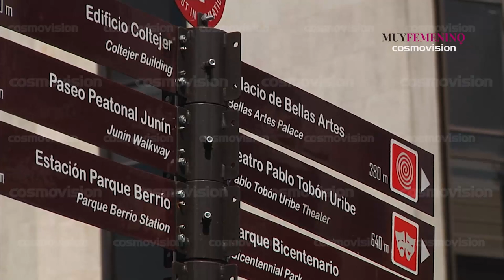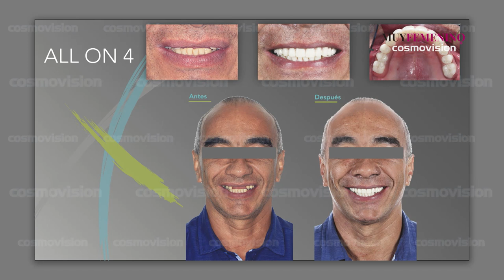El rock en Medellín tiene festival para los niños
Invitada: Lesly Cerro, vocalista de Black Fairy